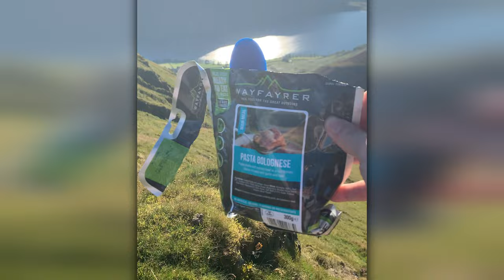Solo Wild Camp on Whiteless Pike and Grassmoor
This was my first solo wild camp.  A really hot day in 30deg heat.  I set off from the layby near Buttermere lake and Crummock Water.  I got up to Whiteless Pike and had to stay there - the pitch and the view were brilliant.  I left the tent there in the morning as I nipped up Wandope and Grassmoor.

What a brilliant first solo camp...highly recommended!